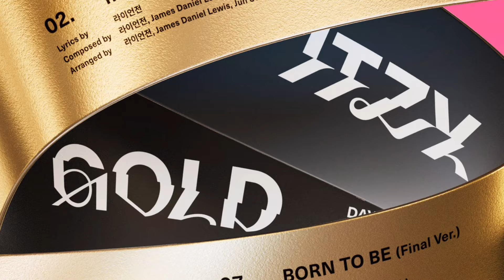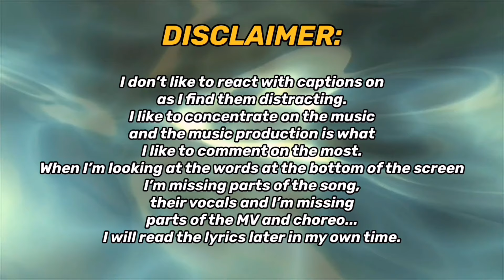Billlie 'remembrance candy (기억사탕)' MV | REACTION!!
REACTING TO Billlie | '기억사탕' M/V FOR THE FIRST TIME!!